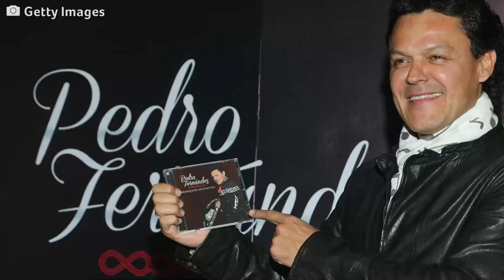Pedro Fernandez ¿padre sobre protector o abnegado? | Telemundo Lifestyle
Video oficial de Telemundo Lifestyle. La hija mayor del cantante mexicano apenas tenía tres meses de casada cuando fue por ella. Sus motivos iban más allá de alejarla de su marido.